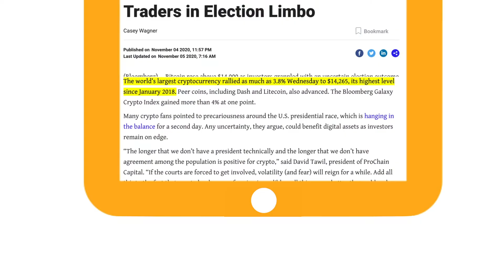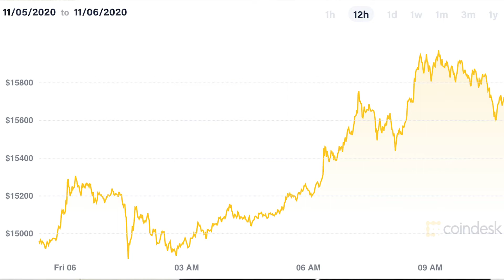US Election, BTC Breakout & A Champion Partnership | Bybit Weekly Ep. 3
Go beyond day-trading to get to know some of the most interesting headlines in crypto. In a market environment where information is directly linked to market moves, this show brings you the week’s most fascinating stories and hard-hitting headlines.